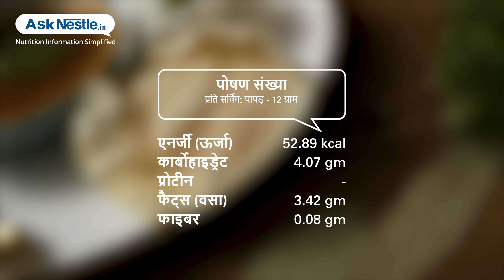तला हुआ पापड़ | स्वस्थ भोजन व्यंजन | Ask Nestlé Hindi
पापड़ विभिन्न प्रकार के होते हैं, खाने में बहुत ही स्वादिष्ट और क्रिस्पी लगते हैं | परोसने के पहले तुरंत बना लें और यह दाल चावल या खिचड़ी कढ़ी के साथे बहुत अच्छा लगता है | पापड़ का आनंद दिन के किसी भी समय किसी भी आयु वर्ग द्वारा लिया जा सकता है |